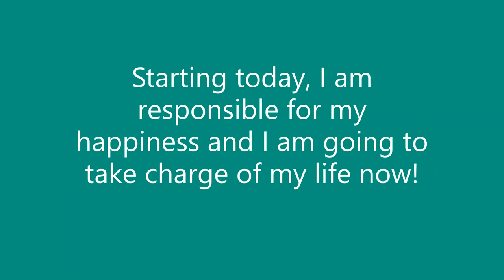Who Is Responsible For Your Happiness - Video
Who do  you feel is responsible for your happiness?  Ultimately we are. We can’t pin this responsibility on others because they are busy with their own life.  My 2 year old great nephew told me “don’t go home” a few days ago. He makes me happy.

My happy list:
Being with my family, nieces, great nephews and nephew
Tennis with my ex boyfriend
I love to travel to see relatives and going on vacation.
I am happy having a productive day of cleaning my home, cooking.  I love it.
I am happy drinking a cup of coffee.
I love my clients and being a therapist.
I love creating youtube videos and watching other youtubers.
I love talking to Miss Laura my 91 year old friend and my dear friends.

What is your happy list? Create one

My happiness is not connected with material things.  I like nice things and new things but they do not bring me joy. That is just me.  To each its own.  No one is responsible for you.  Find that inner peace and if something in your life is not working out for you, try with every fiber in you, make the changes.  You are in charge of your life.  You can do this.  I charge $30 for 30 minutes for my life coaching via SKYPE or phone. Thank you. Tammi C. Walker, MSW